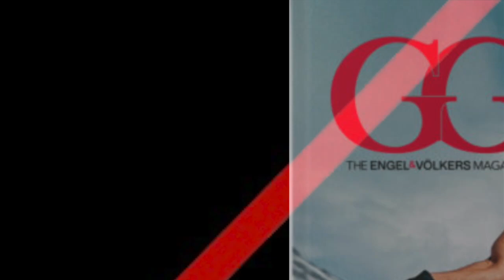EV GG 1:24 Issue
Icons from the Mountains...see Arnold Schwarzenegger (The Soli Ravens Too) in this awesome display of Dream Big!